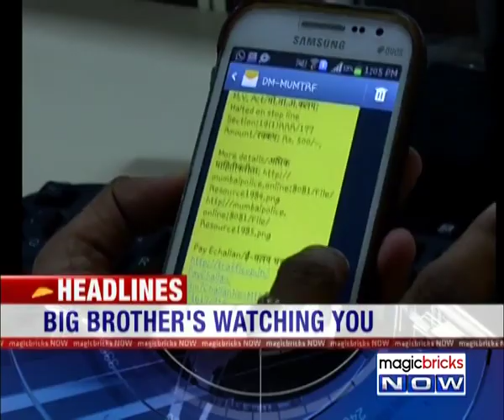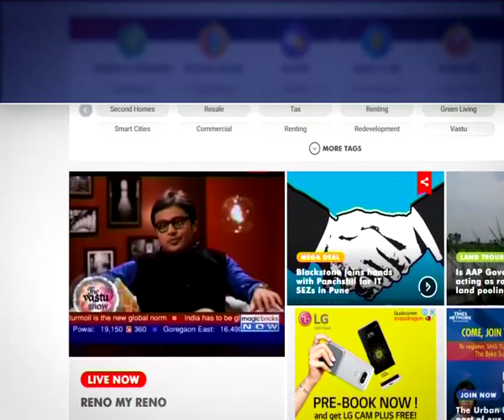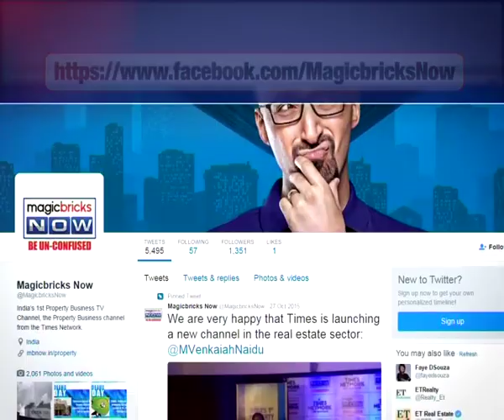PIL filed against proposed steel flyover - The Urban Debate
In Bengaluru, the State Cabinet may have cleared the construction of a steel flyover on Ballari Road, but the project has run into severe opposition from various citizens' groups and urban mobility experts. Infact a PIL has been filed against the proposal by activist Sridhar Pabbishetty. The project has been questioned on grounds like lack of public consultation and heavy green cost. To discuss this issue Magicbricks Now caught up with Dr. Naseer Hussain- Spokesperson, AICC, AS Kodandapani- Urban Planner & Civic Analysis & Former Town Planner, BDA, Kiran Kumar- General Manager, Knowledge Bridge Resident, Hebbal, Sridhar Pabbisetty- CEO, Namma Bengaluru Foundation and Prabhakar Rao who often goes by the name GoGreen Rao- Skype ( Environmentalist).